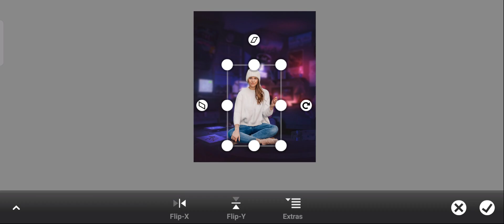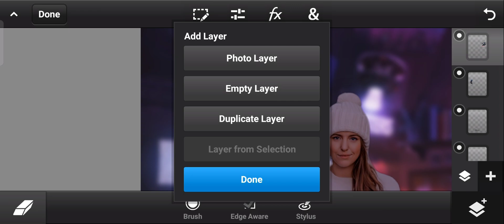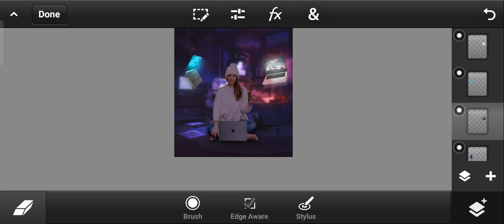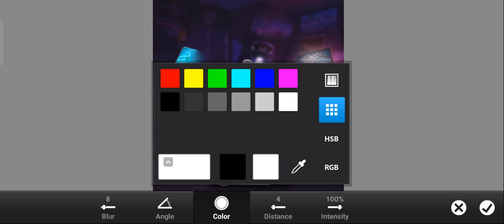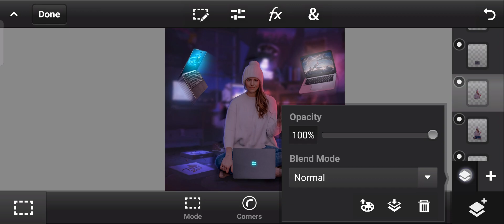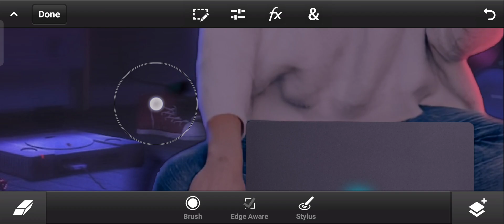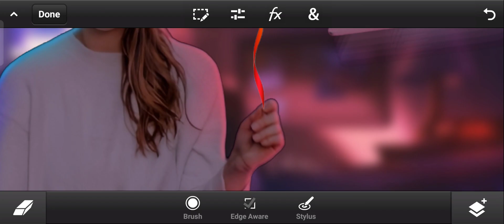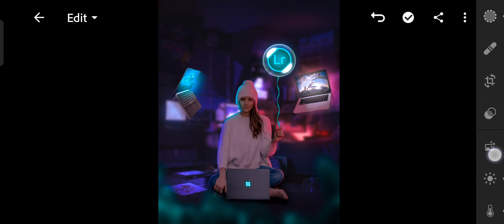laptop in Lightroom logo photo editing using mobile phone Photoshop cc Lightroom Mobile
Hey What's Up Guys, welcome to all. I am Ranjit & I am a Photo Editor. Currently I GM Making every day n.ew unique photo editing related content.

Editing Photos. Creative Editing Skills.

My goal have always been to make the best video by spending Many hours editing the Photos with MUSIC, photo breakdown, subtitles and other photo editing effects.

ANY QUESTIONS ASK ME ON INSTAGRAM INSTAGRAM - ranjit.bouri.509

video instagram trending photo editing
tamil
about

instagram trending photo editing malayalam

about
about

instagram trending photo editing lightroom
instagram trending photo editing
picsart

song instagram trending photo editing picsart malayalam
creativity photo editing

photo editing ideas photoshop
creative photo editing malayalam

creative photo editing snapseet
creative photo editing lightroom

Photo editing
Photo editing

Photo Editing Facebook Page
Photo editing trending

Photo editing setup
Karen in Photo Editing Kaise

wolf photo editing
dog photo editing picsart

animal photo editing
animal photo editing in lightroom

forest photo editing
forest photo editing lightroom

forest photo editing picsart
forest photo editing photoshop

forest background photo editing
dark forest photo editing

forest concept photo editing

black magic photo editing

magic frame photo editing
magic trackpad for photo editing

magic trackpad 2 photo editing
photoshop

concept photo editing

2022 new photo editing
 february photo editing

change
Picsart photo editing pc

picsart photo save problem

picsart photo cutting
picsaet photo editing background
change

PicsArt photo cutting telugu
PicsArt photo save

PicsArt photoshop editing
instrument

2022

change

2021
picsart photo editing malayalam
picsart photo editing happy new year 2022

photo editing
photo editing tags

photo editing tags for youtube
photo editing content

photo editing new year
photo editing happy new year

2022 phones
2022 photoshop

2022 phone launch
2022 phone ringtone
2022 photoshop new features